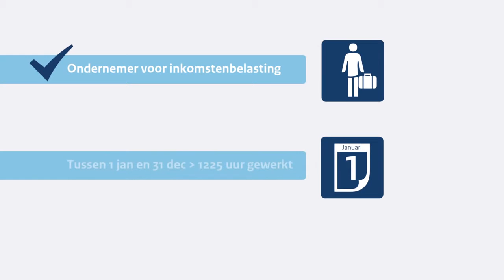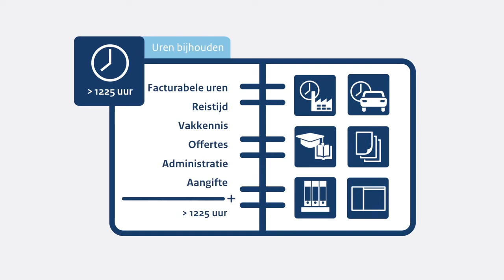Ondernemersaftrek invullen in aangifte inkomstenbelasting